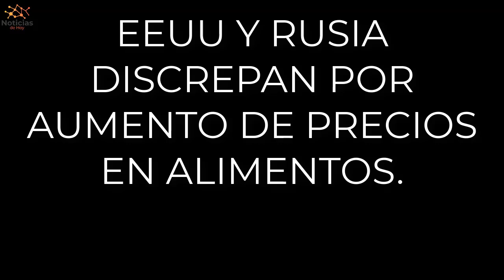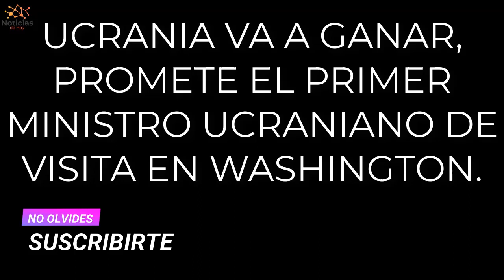ULTIMA HORA EEUU 23 de ABRIL 2022: EEUU recibe nuevo CASTIGO por parte de RUSIA!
El Kremlin anunció nuevas sanciones contra Estados Unidos a raíz de las medidas punitivas adoptadas por Washington contra funcionarios rusos, entre ellos el senador demócrata Kamala Harris y el fundador de Facebook, Mark Zuckerberg.